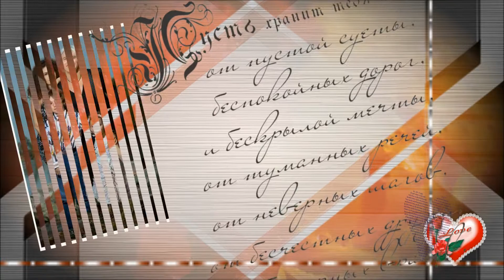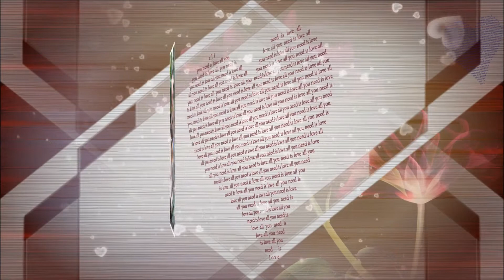БЛАГОДАРЮ ТЕБЯ поёт ДМИТРИЙ ХВОРОСТОВСКИЙ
Видео для раздела"Гении оперного искусства", все свои ролики